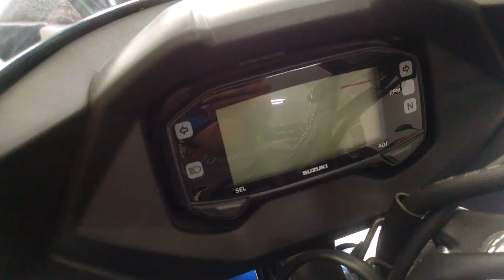Suzuki Gixxer SF Azul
Aspecto de grande, precio de pequeña